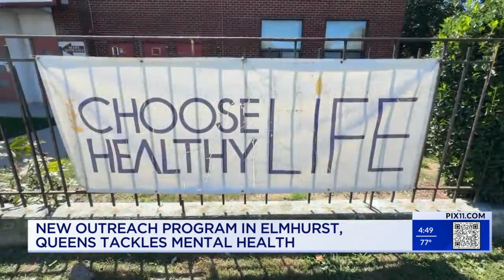New outreach program in Queens offers free mental health services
Mental health care is an important need for many people, but oftentimes accessing it can be cost-prohibitive.